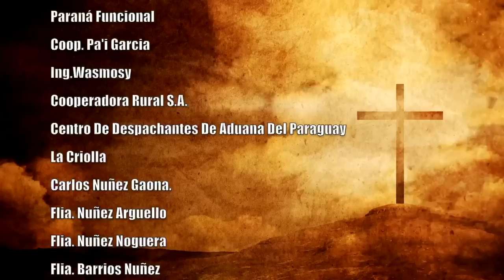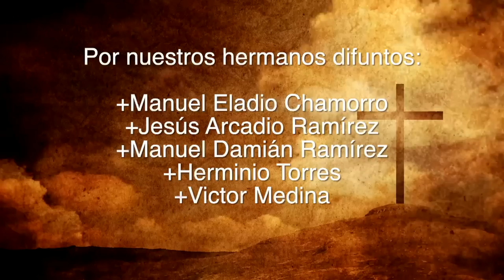Misa 16 de junio 2023